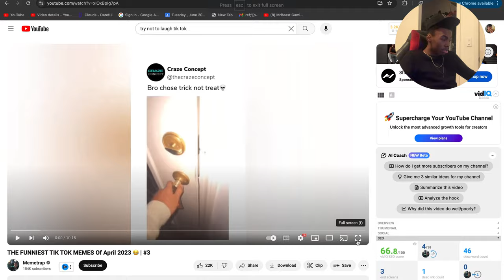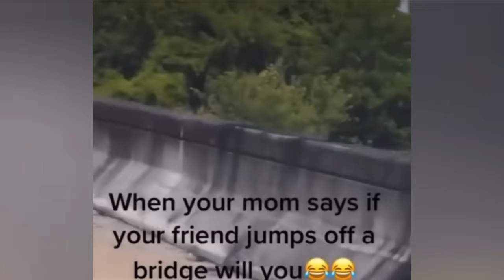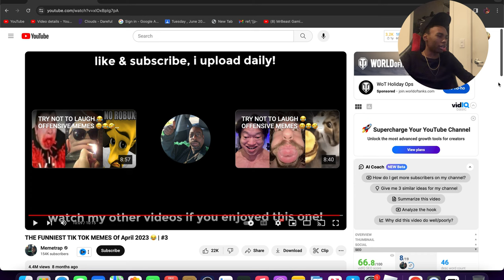If You Laugh, Hit A Blinker (TikTok Edition)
Isaiah 41:10